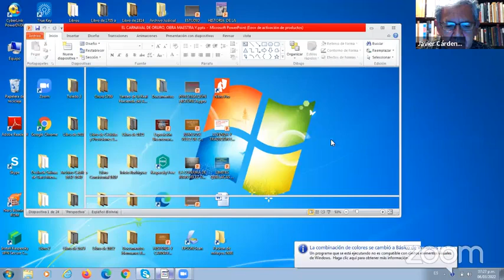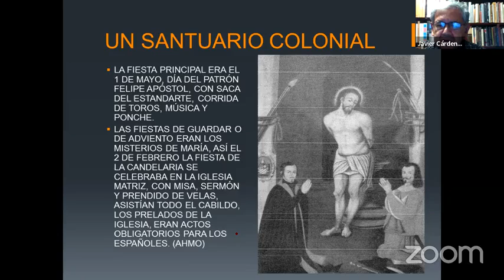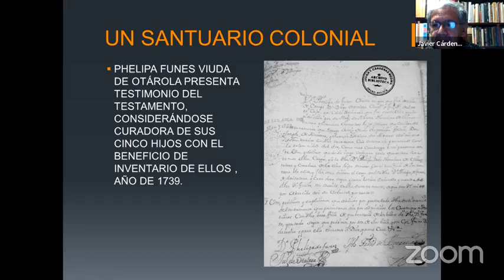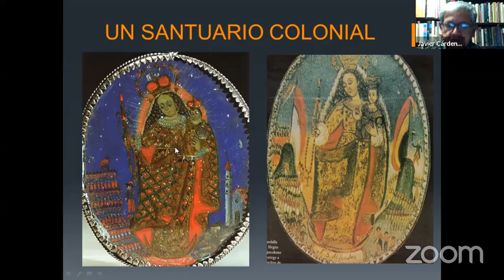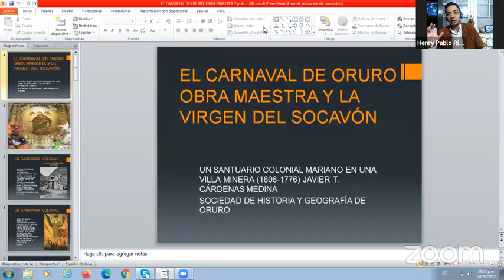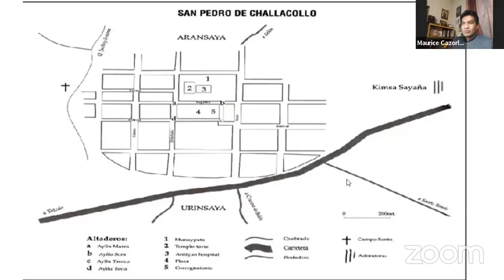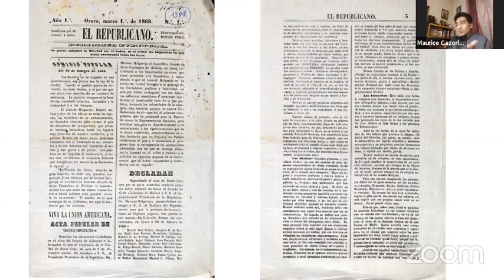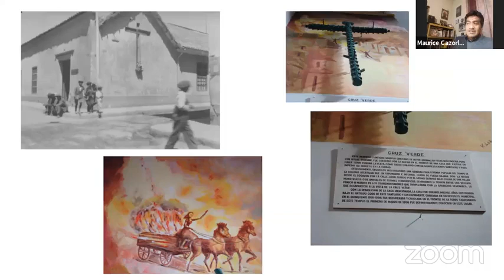El Carnaval de Oruro y la fe en la Virgen del Socavón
Coloquio organizado por la Unión Boliviana de Clubes del Libro (Ubcli) - Oruro. Martes 8 de marzo de 2022.

Participan:

-Javier Cárdenas Medina.
-Maurice Cazorla Murillo.

Modera:

-Henry Pablo Ríos Alborta.